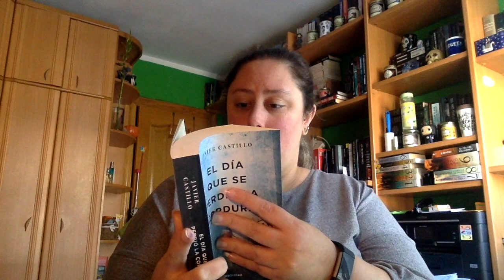Review El día que se perdió la cordura de Javier Castillo